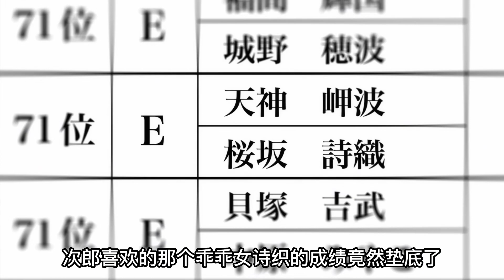學校安排學生配對成為實習夫婦，班上的冤家卻成了夫婦